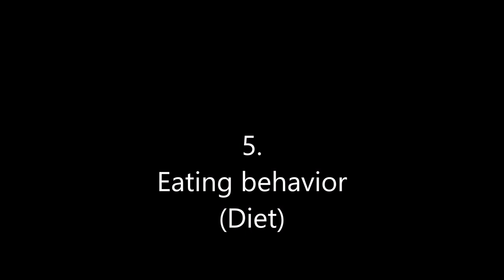Bull Shark & Great White Shark - The Differences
Bull Shark : (Carcharhinus leucas)
Great White Shark : (Carcharodon carcharias)

Special thanks to Jimmy Claes & Johnny Norda for their help for making this video.